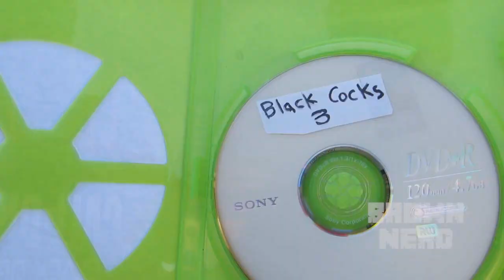FIGHT ME FOR BLACK OPS 3!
Submit a video by sending us a PM via YouTube including a link to your video and any other additional information with permission to upload and monetize your video..

IMPORTANT LINKS!